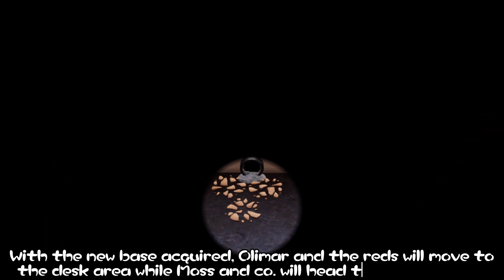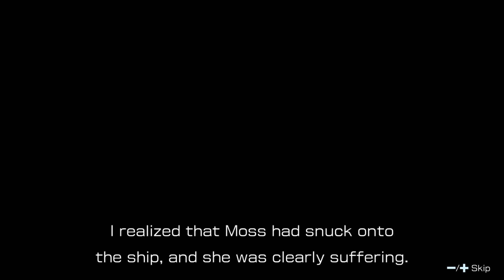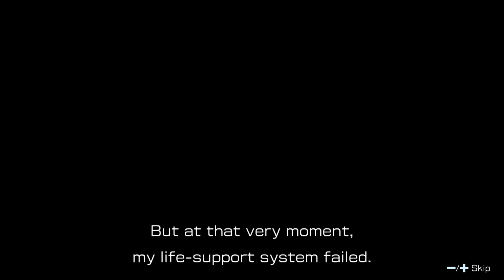Pikmin 4 (Part 22) - Olimar's Shipwrecked Tale Part 4 (Chapters in the Description)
In which Olimar makes his escape... that would be awesome.
(Timestamps)
Video Begins: 0:00
Day 6: 1:16
Porquillion / Interstellar Radio: 3:43
Wild Gildemander Appears: 4:22
Day 6 Officially Begins: 7:13
Automatic Gear: 10:33
Repair-Type Bolt: 11:20
Geiger Counter: 12:55
Extraordinary Bolt: 14:48
End of the Day Report 1: 16:05
Day 7 Start: 17:03
Pilot’s Seat: 18:37
Man-At-Legs / Chronos Reactor: 19:49
Good Ending: 21:59